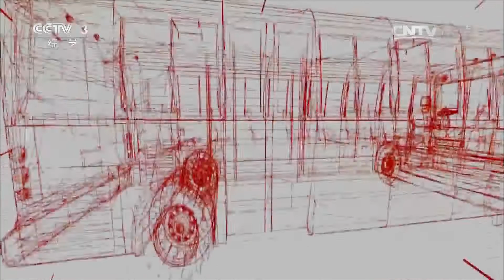不褪色的胶片记忆---《五朵金花》【文化大百科 20151007】超清版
本期节目主要内容： 电影《五朵金花》的故事发生在云南大理。该电影讲述的是白族青年阿鹏与副社长金花在一年一度的大理三月街相遇时一见钟情，次年阿鹏走遍苍山洱海淘金花，颠末一次次的误会之后，有情人终成眷属的爱情故事。

【《文化大百科》介绍】《文化大百科》是一档文化类电视栏目。栏目以“探寻文化轨迹、索引中国文化精髓”为宗旨，以演播室主持人串联加专题片的基本形式，由主持人充当“电子图书馆”管理员的角色，每期通过一个条目进行概念阐释，旁征博引，图文并茂，更充分使用电视艺术丰富的表现手段对节目进行立体包装，为观众提供全方位，快节奏的声画体验与精神享受